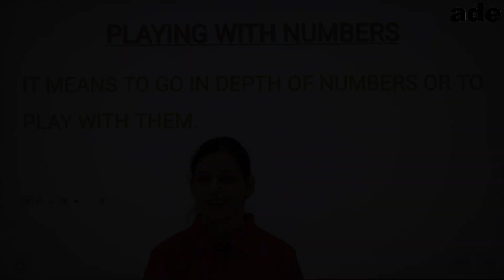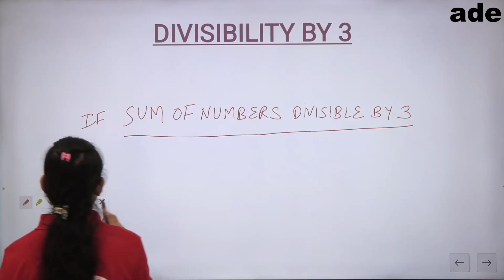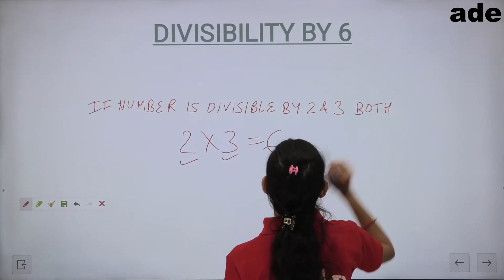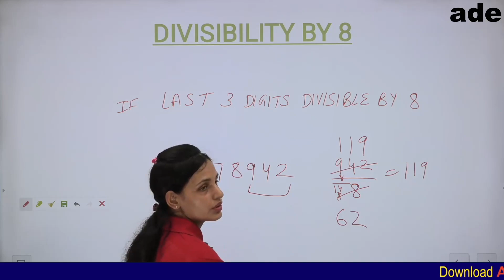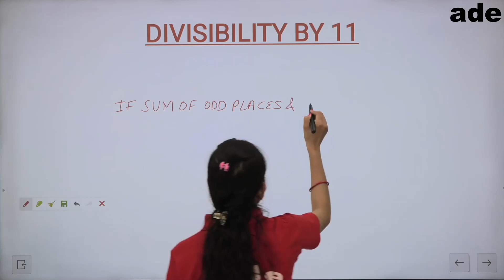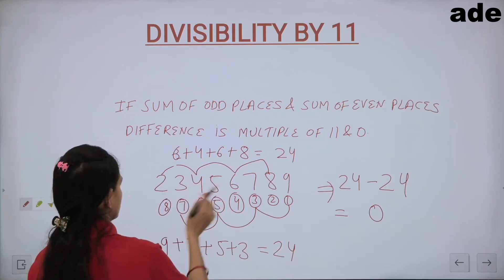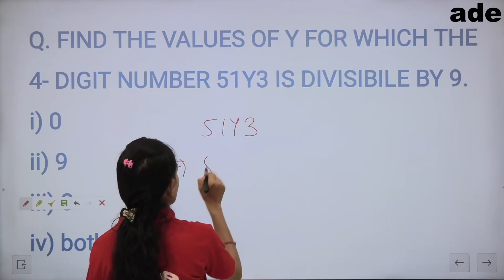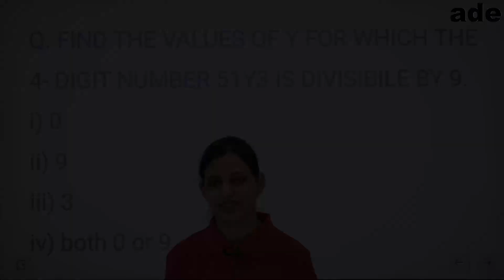CTET MATHS VIDEO LECTURE 3 - PROPERTIES OF NUMBERS, PLAYING WITH NUMBERS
CTET COMPLETE VIDEO LECTURES